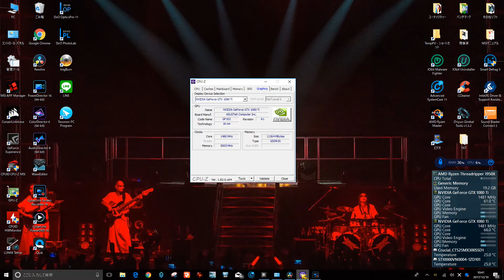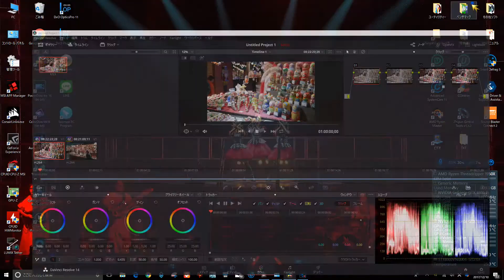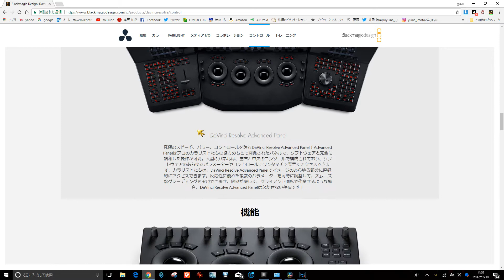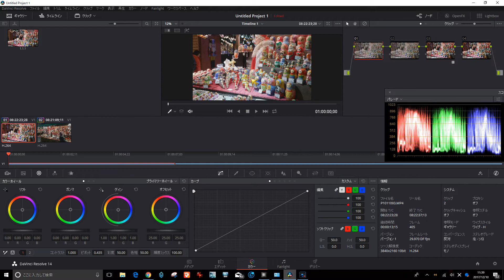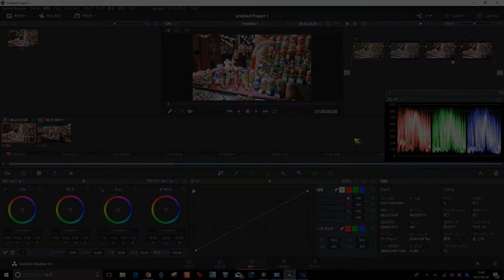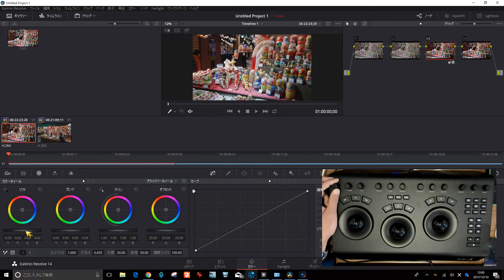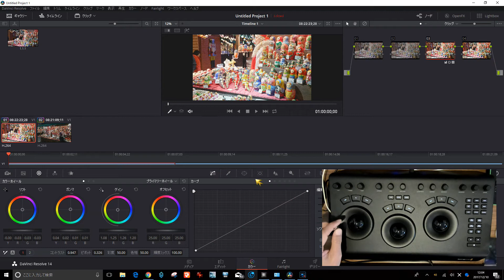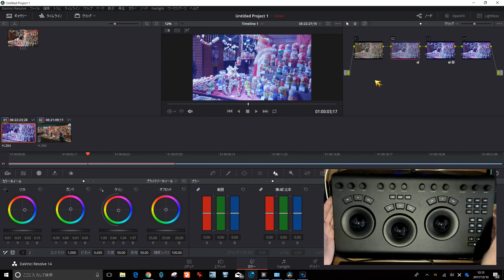DaVinci Resolve Micro Panel を使ってみた？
ヤフオクで安く出品されていたのを見たのが運の尽き・・・思わずポチリ。一応新品出品であったのも、背中を押されてしまった原因かも知れません。
最初っから取説が入っていないようでして・・・かなりビックリしましたが、「気楽にいじって覚えてください。」というのが本製品のコンセプトらしい？。

ド素人が、使ってみるとどんな反応をするのか・・・是非ご覧になって、笑ってやってくださいませ・・・(^_^;)

※ 音声処理等、グダグダになってますことをお許し下さい。